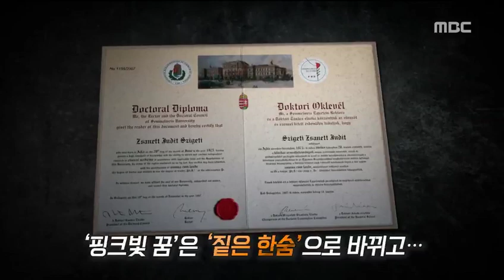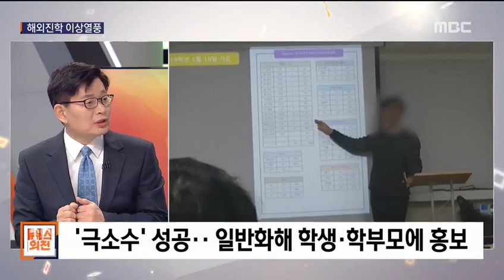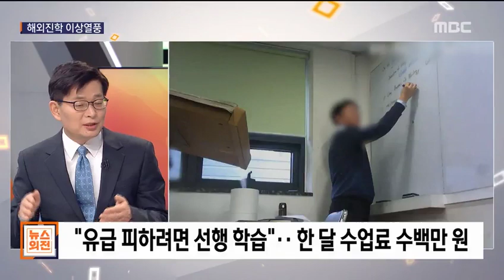[PD수첩x뉴스외전] '의대, 어디까지 가봤니?' 파워 리뷰 (3월20일 방송)